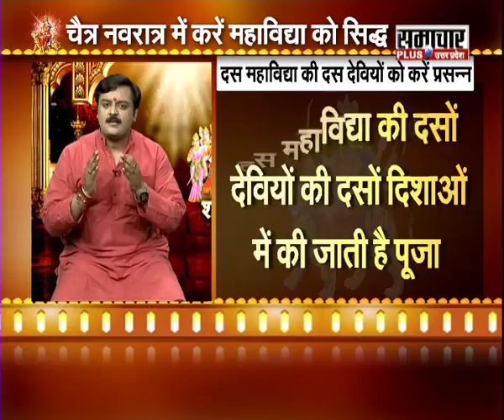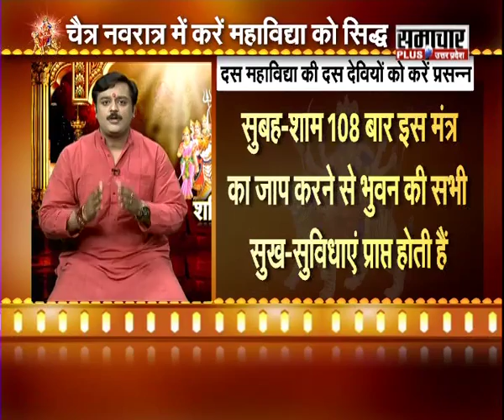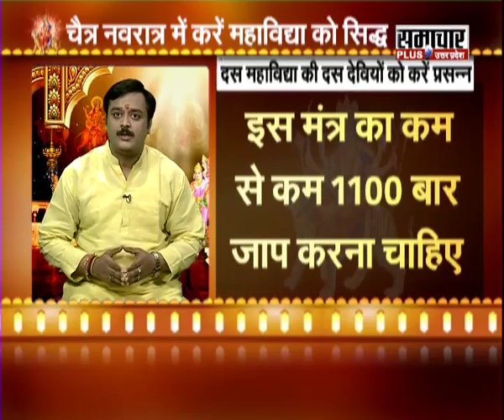दस महाविद्या साधना, विधि, मंत्र | Dus Mahavidhya Sadhana, Vidhi, Va Mantra | Vaibhava1